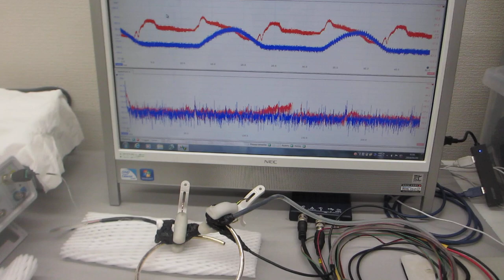基礎実験ーー音と超音波の組み合わせ技術ーー（超音波システム研究所）